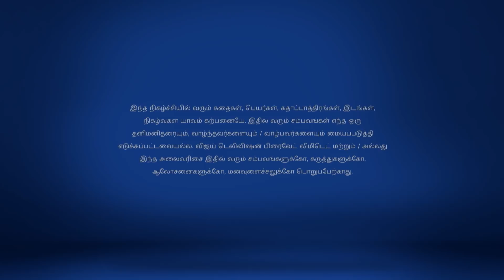Ponmagal Vanthaal 2/27/18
VIJAY MATINEE தொடர்கள்!
பொன்மகள் வந்தாள்
Selvam Loses His Job
Selvam gets framed in a corruption scam and loses his job. He is asked to leave the house along with his family!